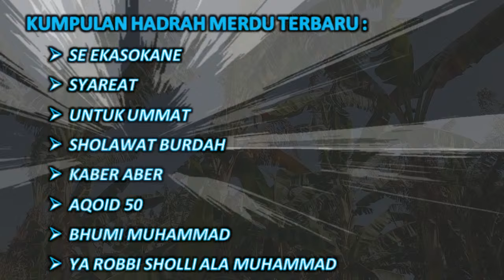Refleksi Hadrah: Suara Tradisional untuk Harmoni Spiritual | نشيد القلب | حب في الشوق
Hadrah adalah salah satu bentuk seni pertunjukan musik yang berasal dari tradisi Islam, sering kali ditampilkan dalam acara-acara keagamaan, seperti peringatan Maulid Nabi atau perayaan Isra Mi'raj. Hadrah biasanya melibatkan alat musik perkusi seperti tamborin, gendang, dan alat musik lainnya, serta melibatkan vokal yang menyanyikan shalawat atau pujian kepada Nabi Muhammad.

Syabab Mania adalah kelompok atau komunitas yang terkenal dalam pertunjukan hadrah, khususnya di daerah Situbondo. Mereka dikenal dengan penampilan yang energetik dan penuh semangat, serta mampu menarik perhatian penonton dengan harmoni vokal dan irama yang dinamis.

Hadrah Situbondo sendiri merujuk pada tradisi hadrah yang berkembang di daerah Situbondo, Jawa Timur. Di sini, hadrah menjadi bagian penting dari budaya lokal, menggabungkan nilai-nilai agama dengan seni pertunjukan. Penampilan hadrah di Situbondo sering kali diwarnai oleh gerakan tari yang sederhana namun bermakna, menjadikan setiap pertunjukan tidak hanya sekadar musik, tetapi juga sebuah pengalaman spiritual.
ALBUM HADRAH MERDU TERBARU VIRAL 2024 | SYABAB MANIA | HADRAH SITUBONDO YANG MENDUNIA Refleksi Hadrah: Suara Tradisional untuk Harmoni Spiritual